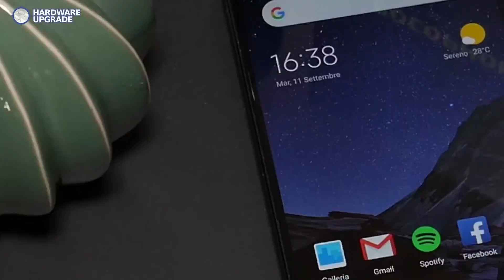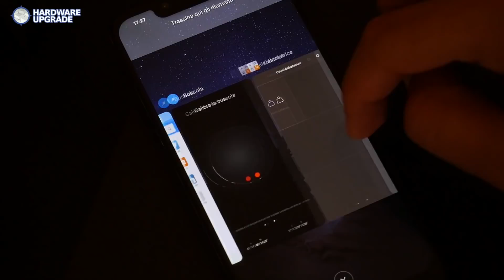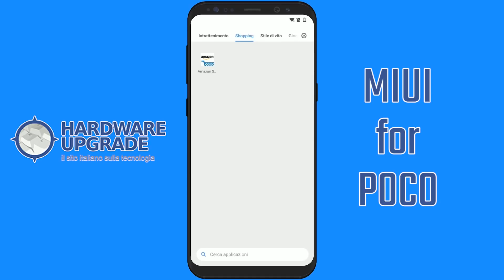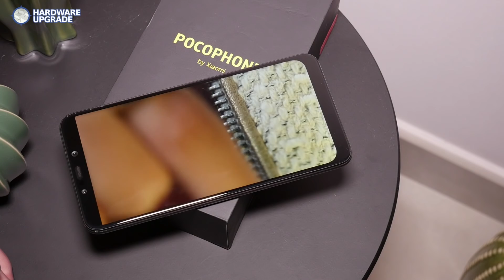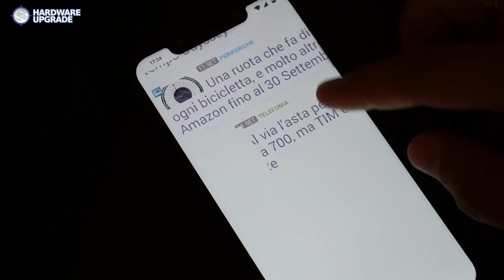Pocophone F1: è davvero così veloce e conveniente? La recensione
Xiaomi finora ha portato avanti una roadmap classica aggiornando gli smartphone divenuti icone tra gli utenti. Ma quello che ha sorpreso il mercato è senza dubbio la trovata di un nuovo sotto marchio capace di proporre uno smartphone, il Pocophone F1, con caratteristiche da top di gamma ma ad un prezzo da mid rage. Vediamo le sue peculiarità.